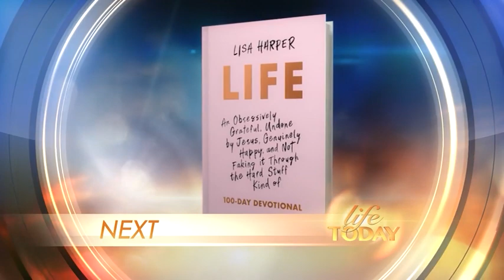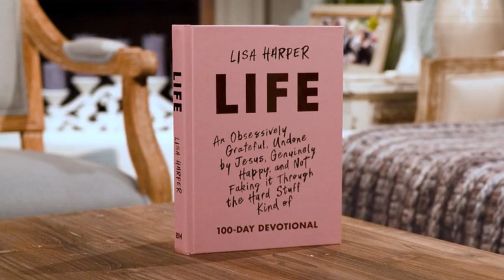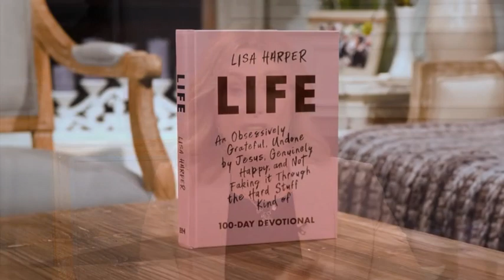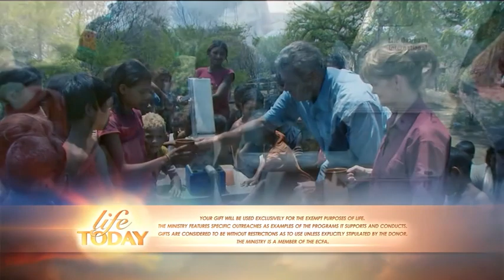Lisa Harper: Real Life (LIFE Today)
Lisa shares stories from the ups and downs of her life to show God's faithfulness in every situation. Air date March 10, 2021.